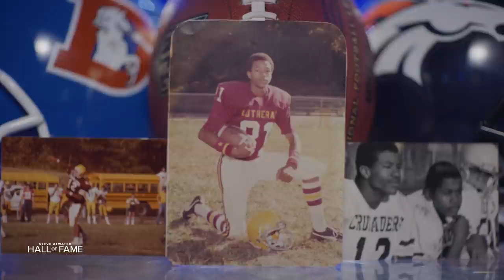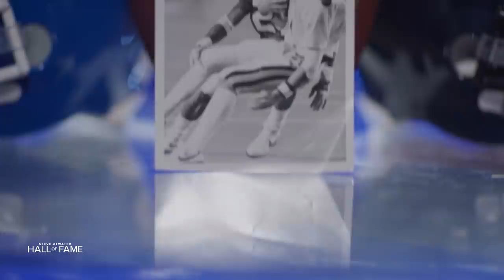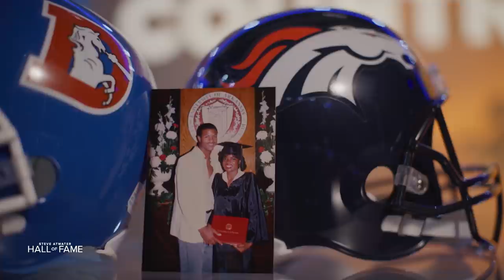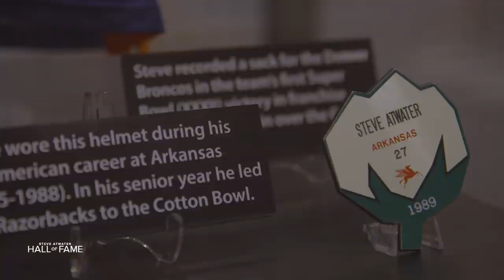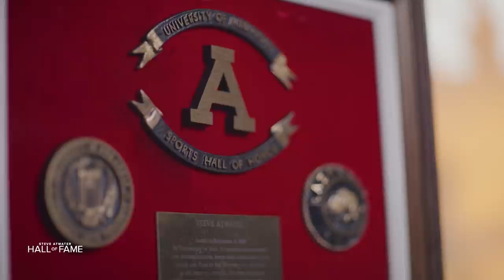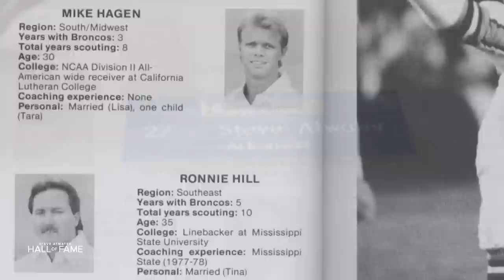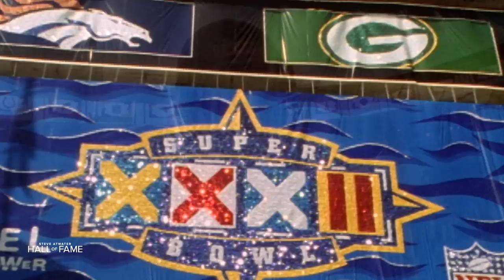Steve Atwater: The Road To Canton | Part One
A look back at how a high school quarterback turned free safety became a two-time Super Bowl Champion, an eight-time Pro Bowler, and now, a Pro Football Hall of Famer. Relive Steve Atwater’s Gold Jacket-worthy career as told by Steve, his family, former teammates, coaches, and media members who were lucky enough to witness his 10-year career in Denver up close.